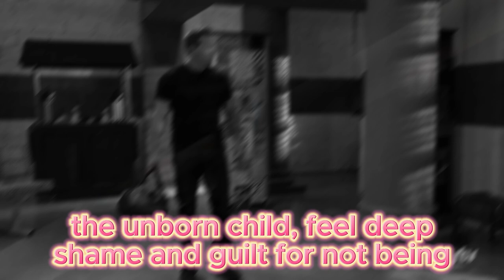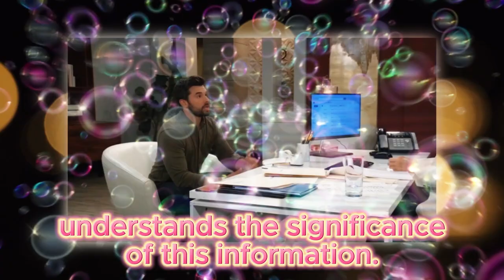General Hospital Spoilers Next 2 Week June 29 - August 9 | GH Spoilers Next 2 Week